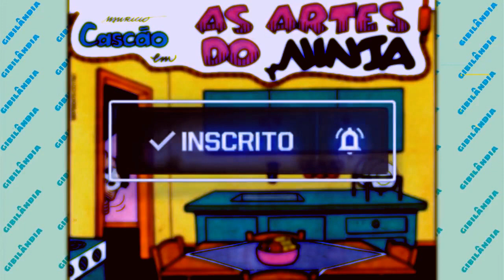Se deu mal!